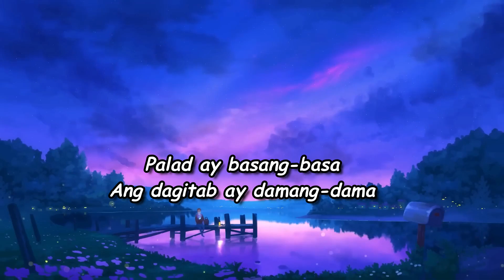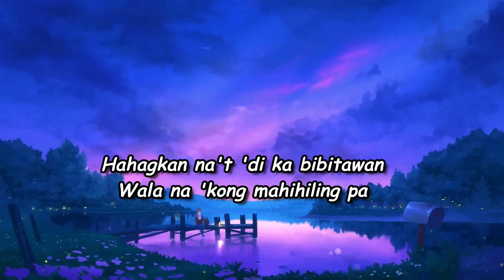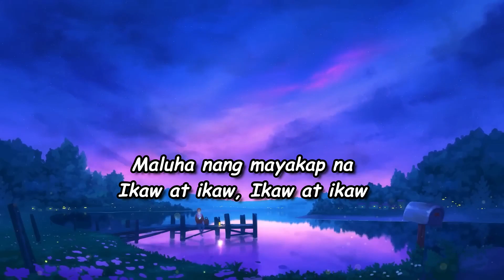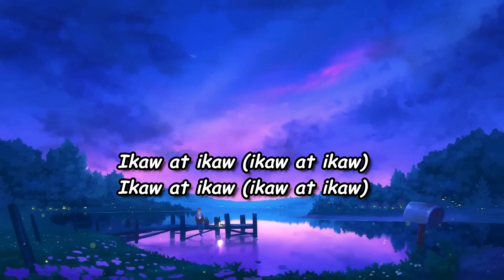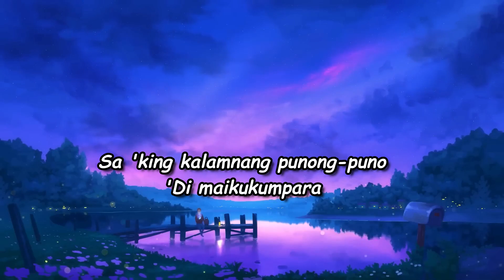SunKissed Lola - Pasilyo (Lyrics)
Lyrics:
Naglakad ka ng dahan-dahan
'Di maikukumpara
Araw-araw 'kong dala-dala paboritong
Panalangin ko'y makasama ka sa pagtanda
Naglalakad ka ng dahan-dahan
'Di maikukumpara
Panalangin ko'y ikaw